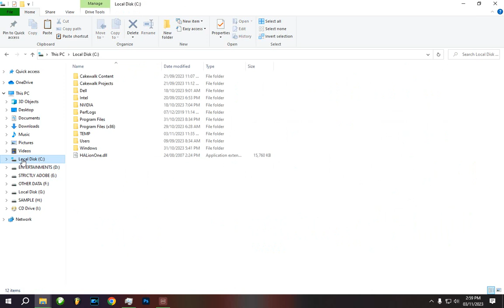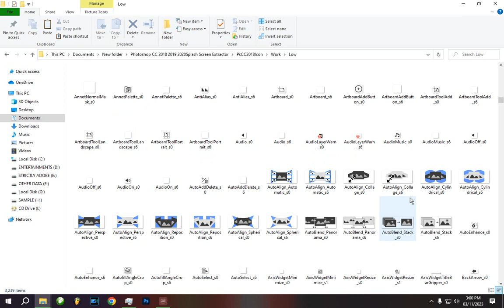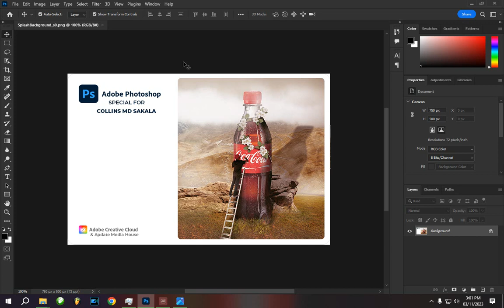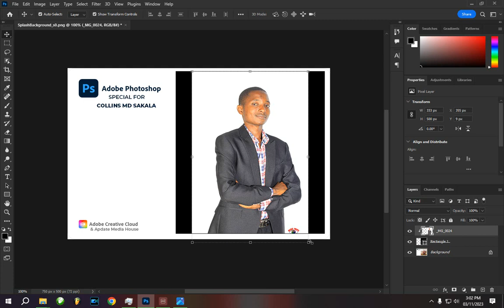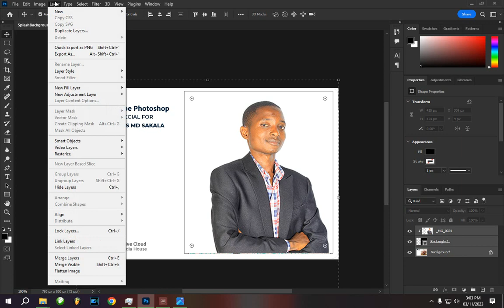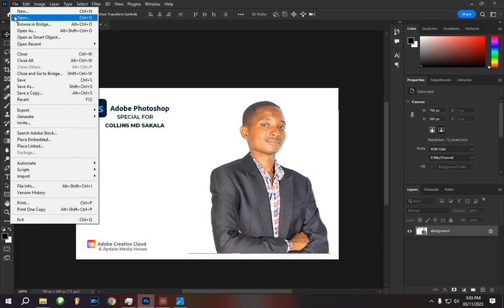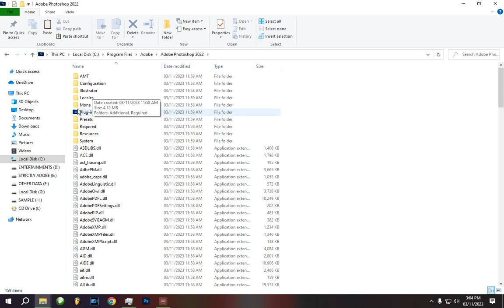How to change photoshop splash screen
How to change adobe photoshop photoshop splash screen